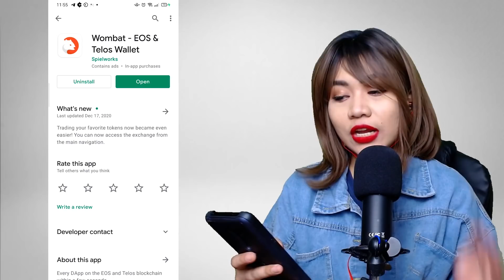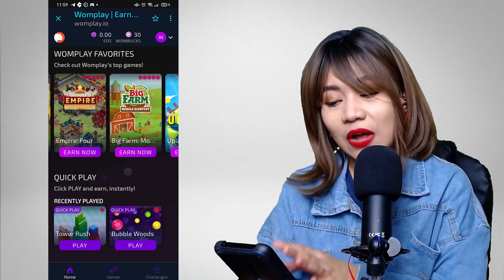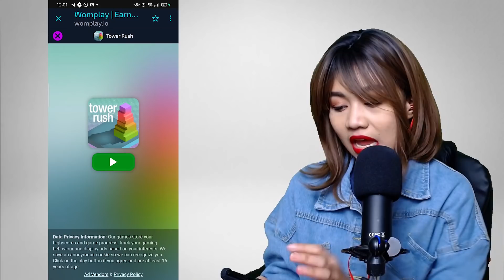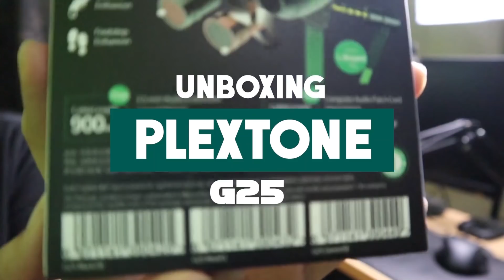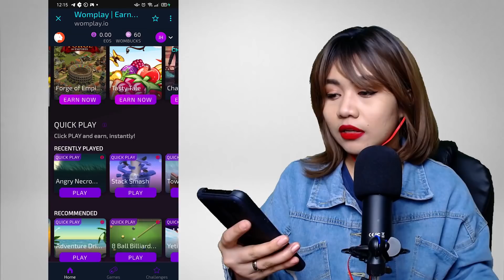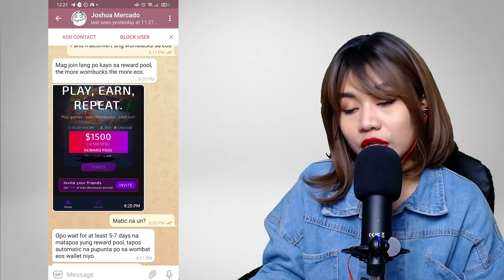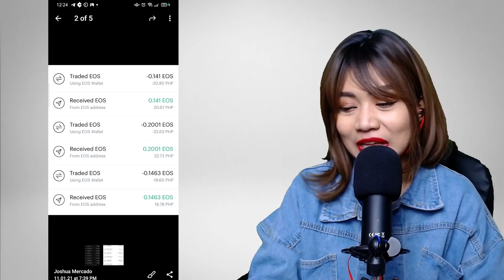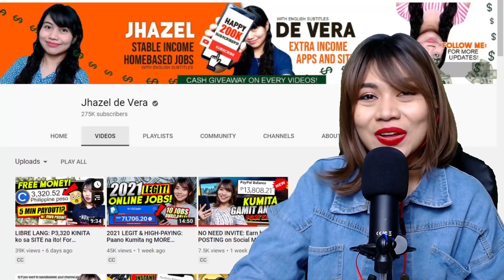$1,500 Reward Pool EVERY 3 DAYS: MAGLARO LANG SA PHONE | Earn by PLAYING GAMES Android & iOS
with a low price on Shopee!

In this video, I will share to you an earning app game where we can earn by playing various games! This isn't just an ordinary app game!

You can register in any of these links

2021 LEGIT & HIGH-PAYING: Paano Kumita ng MORE THAN P1000 [$20+] in 1 DAY! Merong Pwede sa PHONE!

2nd Channel [Get to know me more]